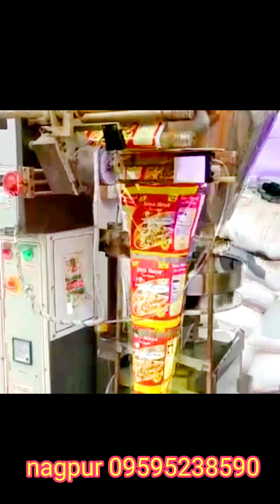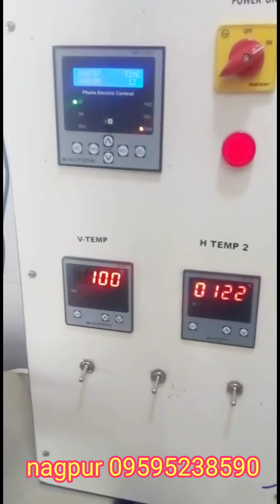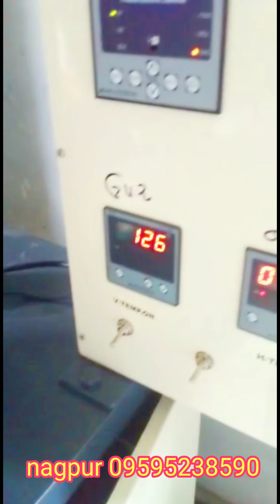machine पैकिंग मशीन सभी मॉडल -09595238590